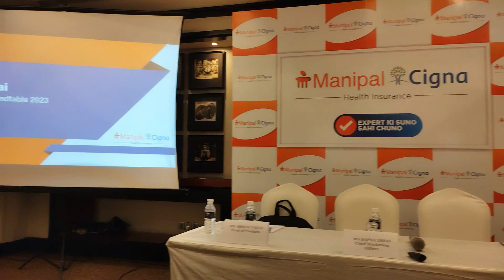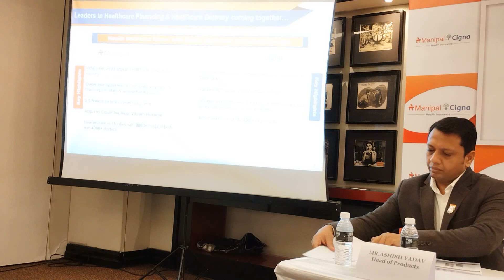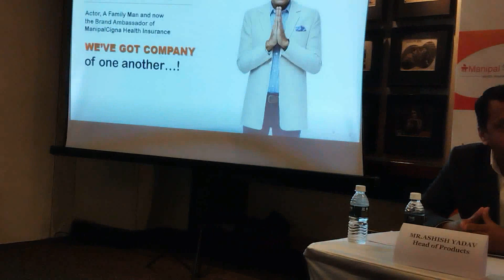ManipalCigna Health Insurance had a claim settlement ratio of 88.32% for the financial year 2022-23,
Sapna Desai, Chief Marketing Officer, ManipalCigna Health Insurance, commented, “South India is one of the fastest growing markets for us, and we at ManipalCigna are committed to making a positive impact on people's health and financial well-being in the region. The partnership of Manipal Group’s local expertise – being the second largest hospital chain in India and Cigna Healthcare’s global experience has made us a truly differentiated healthcare financing provider. We believe that there is a substantial increase in the demand for health insurance due to the growing medical inflation, lifestyle diseases, communicable and non-communicable diseases, and we plan to continue on our growth journey in South India by providing affordable, predictable, and simple health insurance solutions to serve the evolving and diversified healthcare financing needs of our customers”
According to various industry reports, Tamil Nadu has been seeing high incidents of road traffic accidents, lifestyle diseases such as diabetes, hypertension, obesity, breast cancer and prevalence of chronic kidney diseases. Its death rate for heart diseases and Alzheimer’s is also higher than the national average. Thus keeping in mind the increasing healthcare incidences and cost, ManipalCigna Health Insurance has consistently introduced innovative products to address these needs.